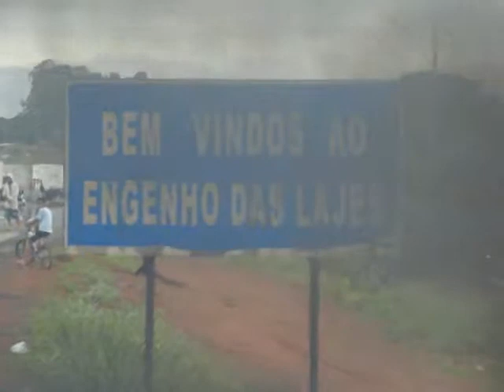Engenho das Lages BR-060 em protesto 28/11/2011 Parte 4